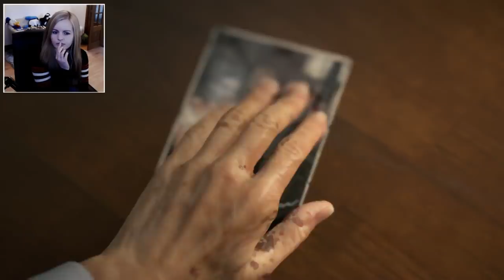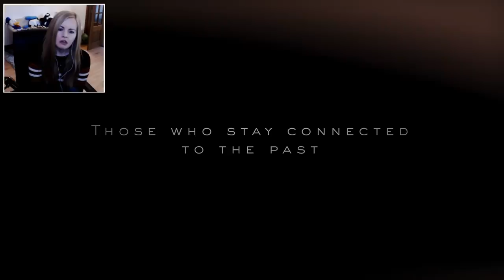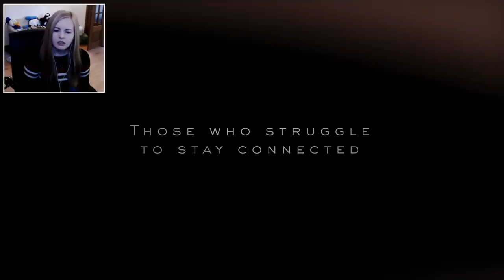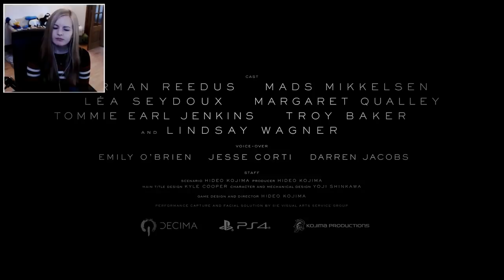It's So Beautiful!! - Death Stranding Release Date Reveal Trailer Reaction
Here is my reaction to the brand new trailer! What do you guys think about the brand new Death Stranding Trailer?